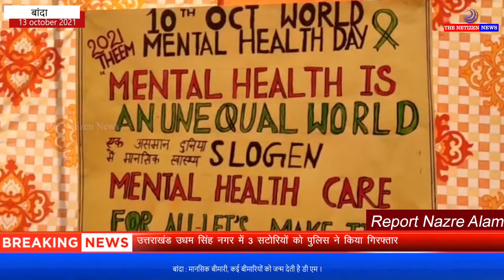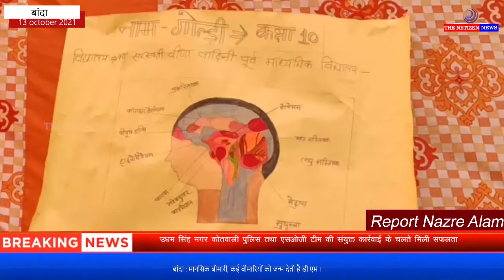बांदा : मानसिक बीमारी, कई बीमारियों को जन्म देती है डी एम ।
राष्ट्रीय मानिसिक सवास्थ्य दिवस के उपलक्ष्य में आयोजित कार्यक्रम में मानिसिक बीमारियों और उनके उपचार के बारे में स्वास्थ्य विभाग के अधिकारियों और डाकरों के द्वारा विस्तार से जानकारी दी गई ।